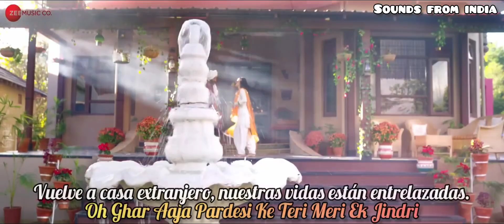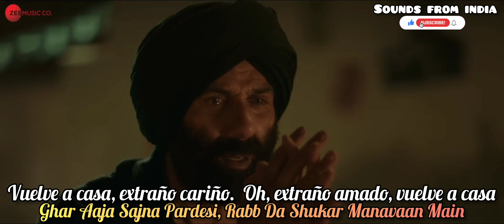Udd Jaa Kaale Kaava Subtítulos en Español-Hindi| Gadar 2 | Sunny Deol, Ameesha | Mithoon, Udit, Alka